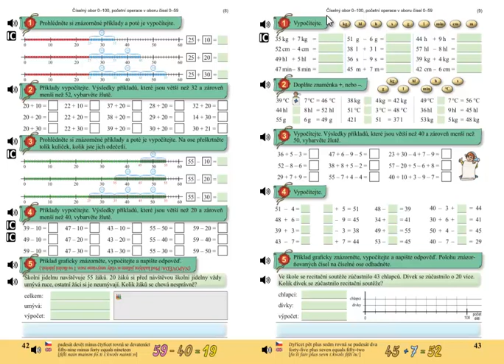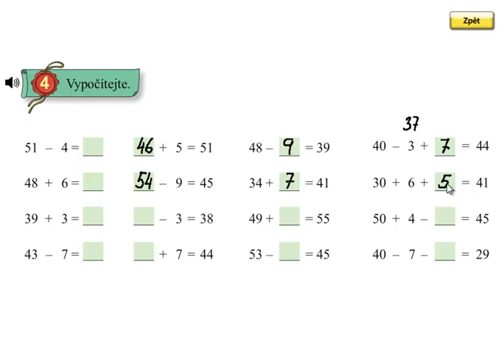Pamětné sčítání a odčítání do 100; Matýskova matematika 5.díl, strana 43, cvičení 4